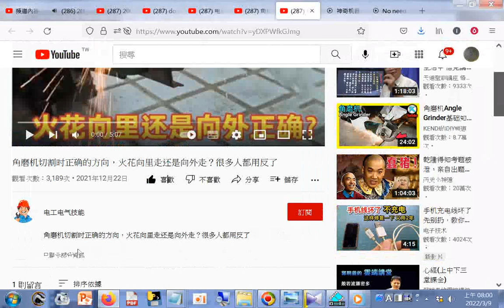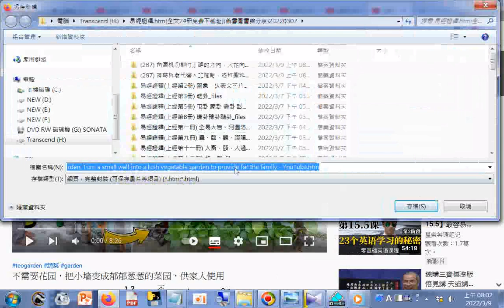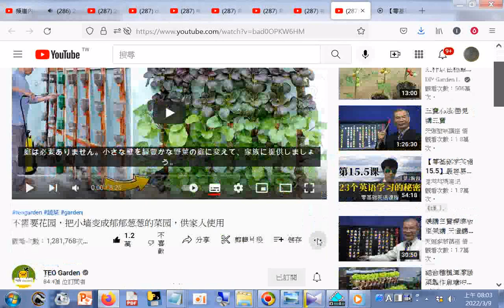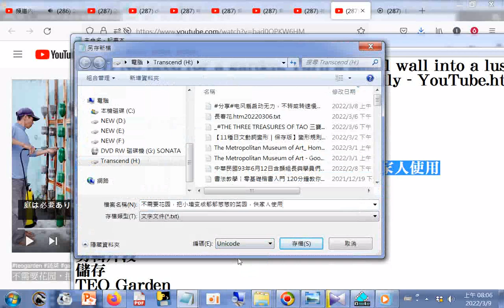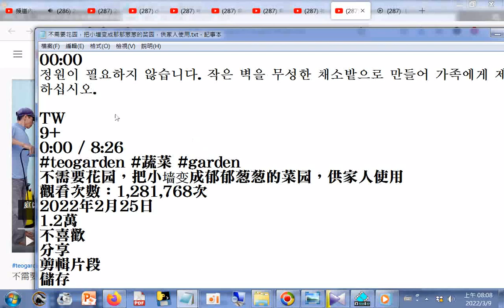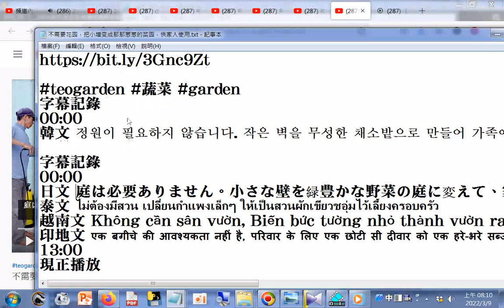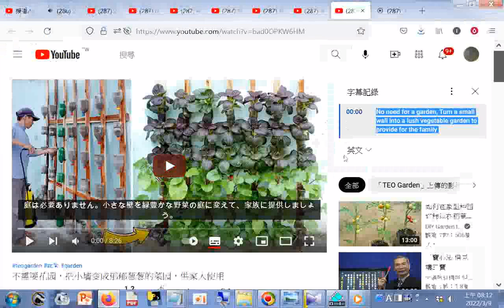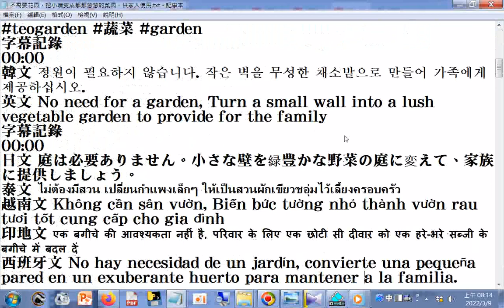不需要花园，把小墙变成郁郁葱葱的菜园，供家人使用No need for a garden, Turn a small wall into a lush+287 角磨机爆片了拆不下来怎么办？用这种方法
筆者附錄: 現今道劫並降，揚道於世化劫殃，有求孔孟聖道三寶心法就不枉費今生來世間。世間財世間用--生不帶來，死不帶去，或是給以後不相識的人用，但是得三寶心法卻能帶著走，在世能逢凶化吉、躲劫避難、改變命運，壽終能超生了死，離苦得樂，智者切莫入寶山而空手回。